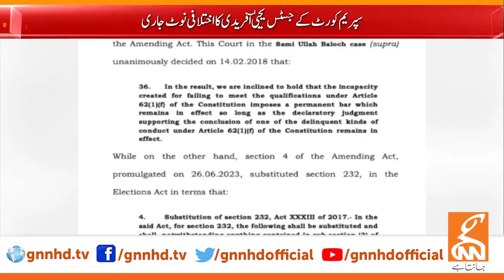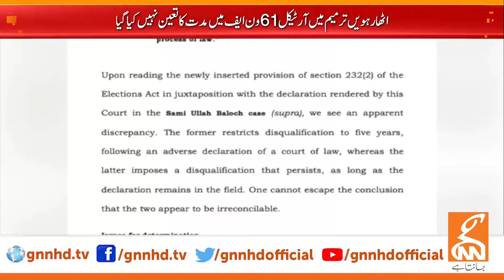Breaking News from Supreme Court | GNN